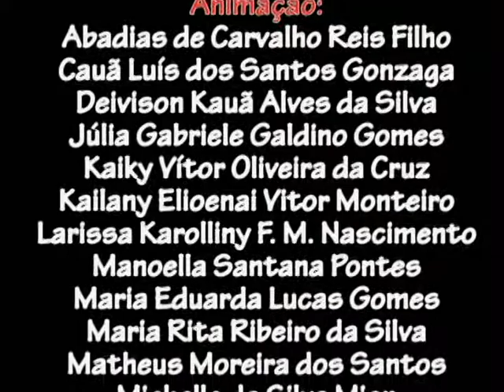A menina do Skate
Animação produzida pelos alunos do 3º ano C, Fund I, da EM "Prof. Irineu Leister", Sorocaba - SP, sob orientação da Professora Margareth Pedroso. Anima Escola 2013.